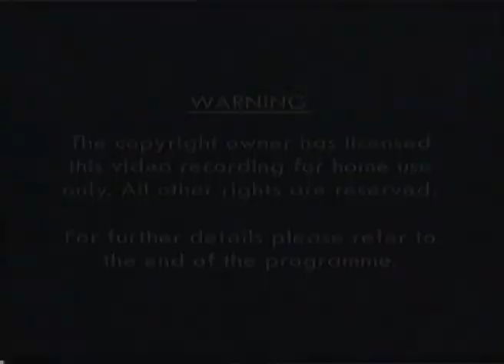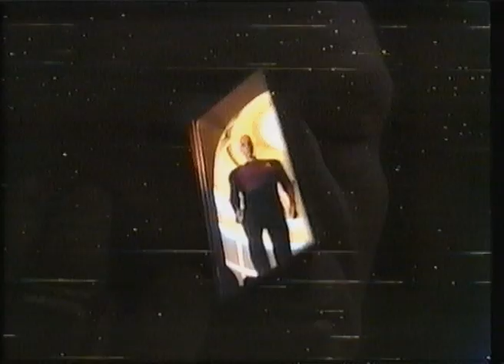Opening to Star Trek: Enterprise 1.13 UK VHS (2002)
00:21 - Paramount Home Entertainment Warning Screen
00:31 - Star Trek: The Next Generation Seven Seasons Collector's Edition DVD Promo
01:41 - Coming Soon
01:47 - Star Trek: Nemesis Trailer
03:12 - Paramount Television Logo (90th Anniversary Variant; 16:9)